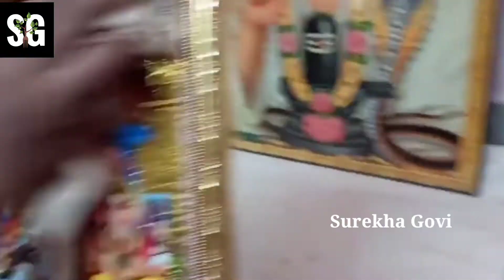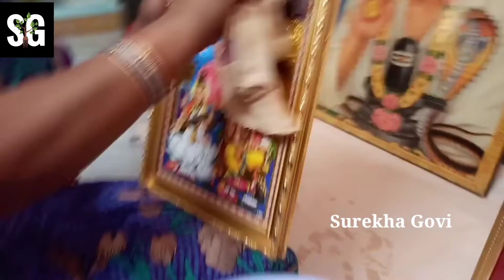దేవుడి పటాలను ఇలా శుభ్రం చెయ్యండి/how to clean pooja room/pooja room cleaning/festival cleaning idea